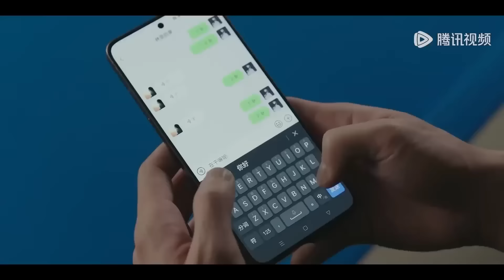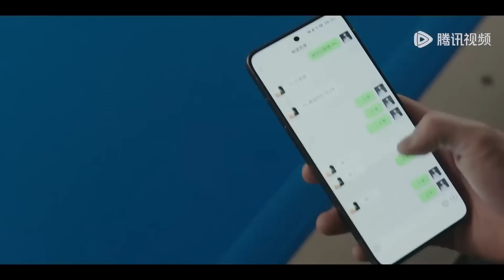【微电影】殷果媽媽不待見林亦揚，林亦揚生怕失去殷果，含淚強吻殷果#在暴雪时分#最新電影#大陸電影#愛情電影#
此刻相遇皆是溫柔，歡迎來WeTv APP： 看完整版靜享時光 Meeting at this moment is all gentle. Welcome to the WeTv app enjoy time 🔮【在暴雪时分】WeTV播放页链接：

剧名（Drama Name）： 在暴雪时分 Amidst a Snowstorm of